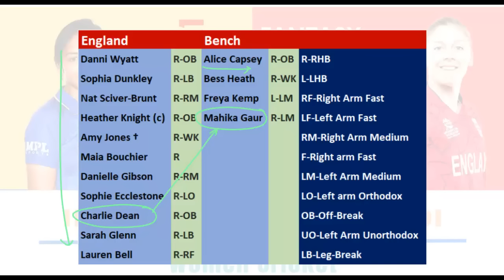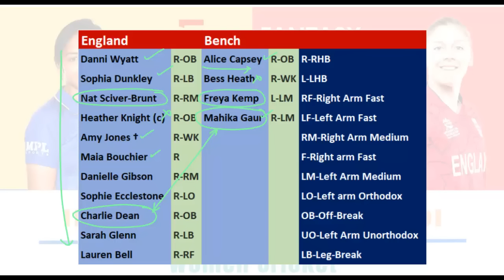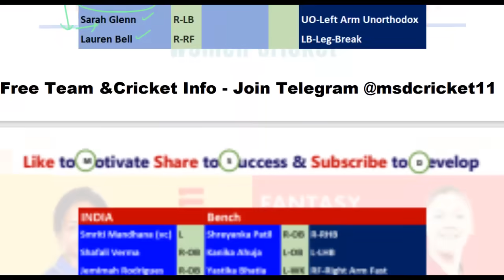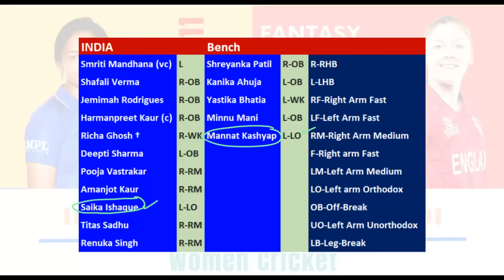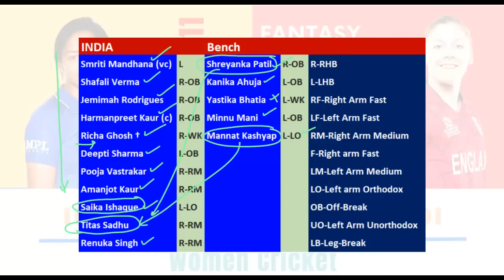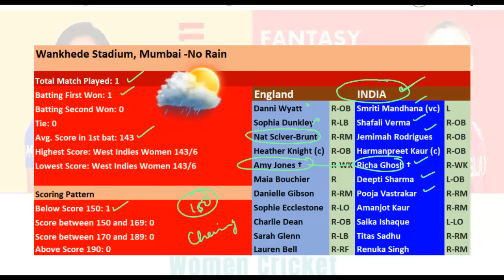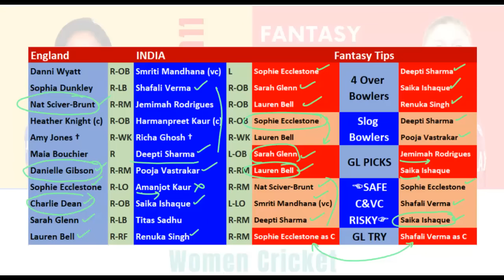INW vs ENW 1st T20 Dream11 Team Prediction in Tamil | India vs England | Women Cricket | 06/12/2023